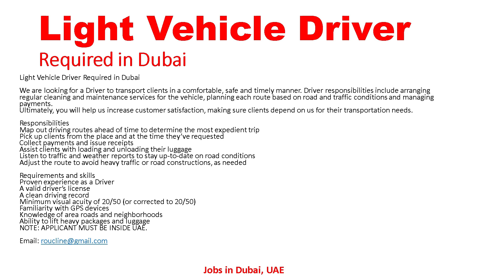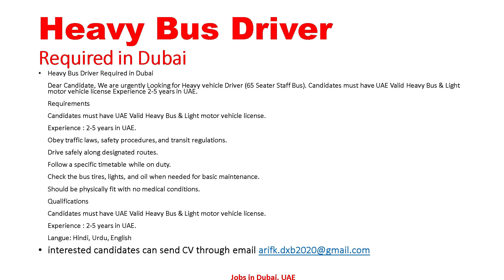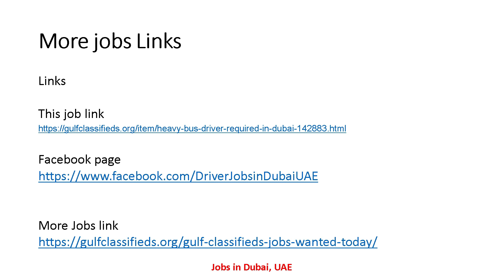LIGHT VEHICLE DRIVER REQUIRED IN DUBAI| Driver Jobs in Dubai UAE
job links

HEAVY VEHICLE DRIVER Required in Dubai
SALARY AND BENEFITS

3 TON PICKUP DRIVERS REQUIRED IN DUBAI
SALARY AND BENEFITS

LIGHT & HEAVY DRIVER REQUIRED IN DUBAI
SALARY AND BENEFITS

TRUCK DRIVER REQUIRE IN DUBAI
SALARY AND BENEFITS